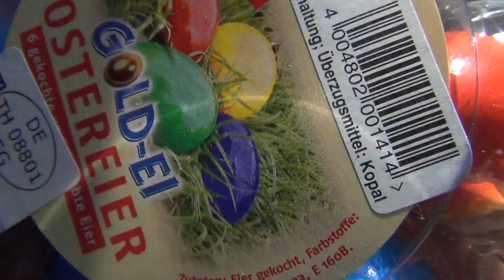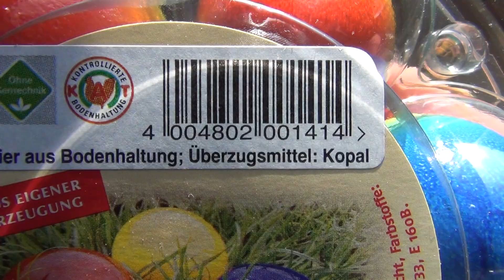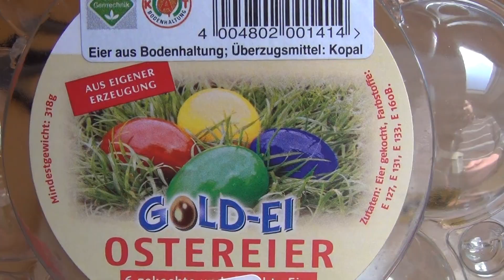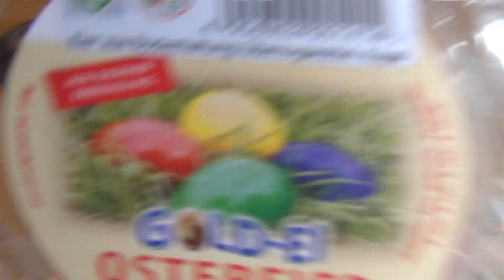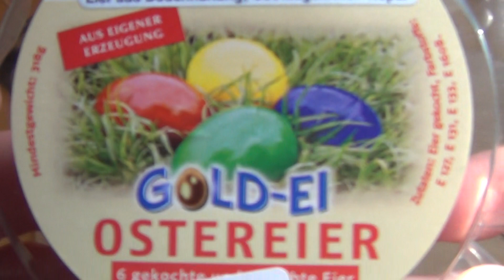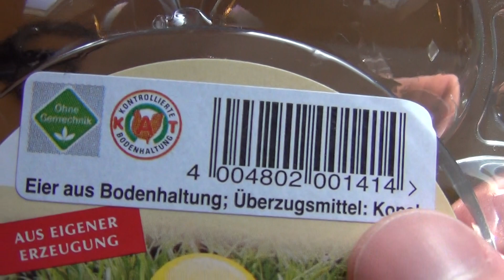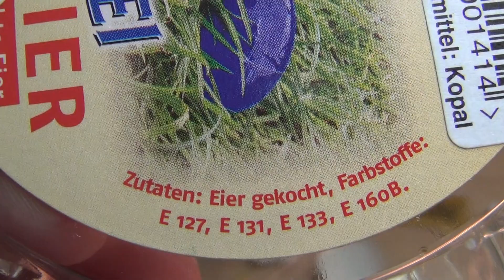Ostereier Easter-Eggs [Gold-Ei]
Please rate this product (plus 6 Images and thousands of more reviews). These are pre-cooked, pre-colored easter eggs. I would prefer fresh stuff.